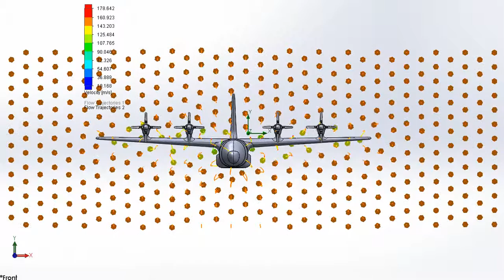Blended Body Stealth Military Cargo Aircraft Design - Front Flow Simulation